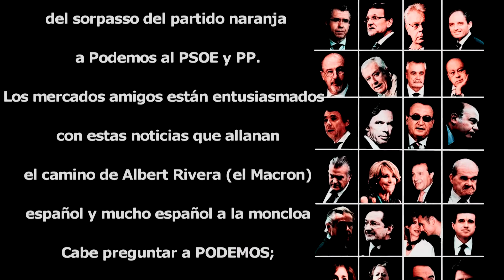Política española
Noticias de actualidad